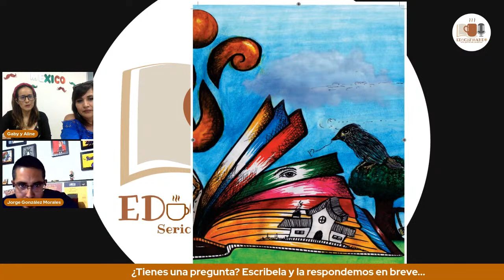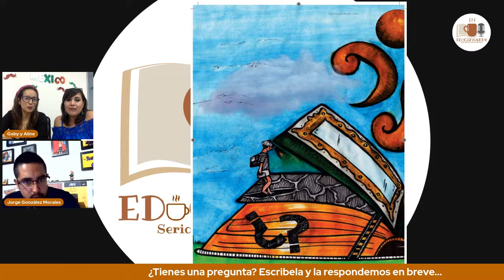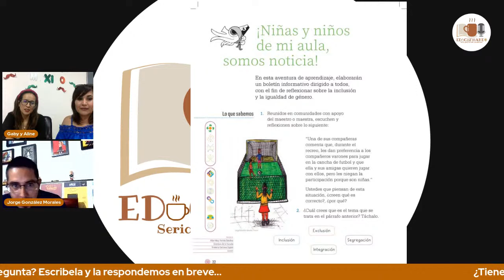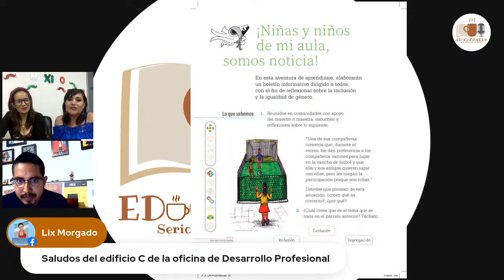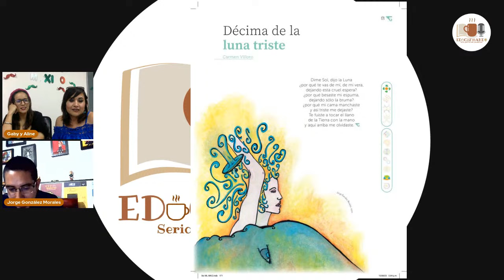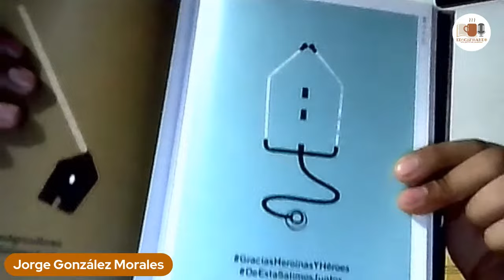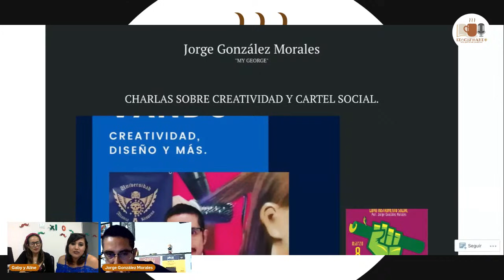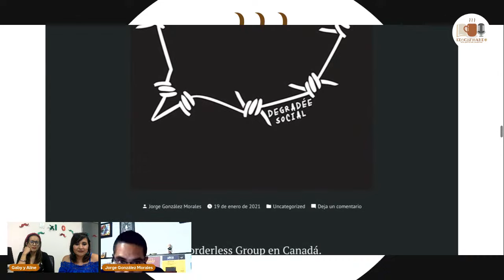ARTE Y EDUCACIÓN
EDUCAFEANDO E30